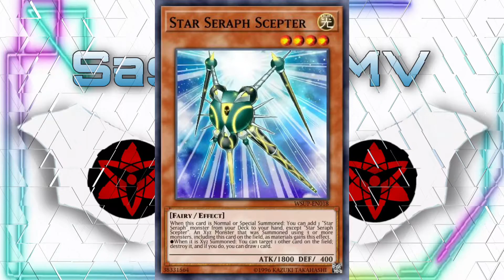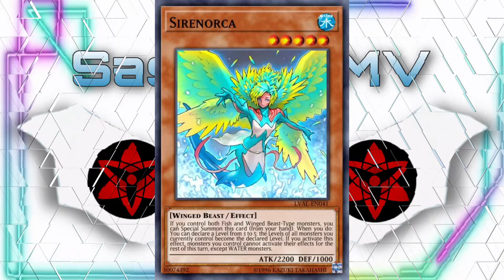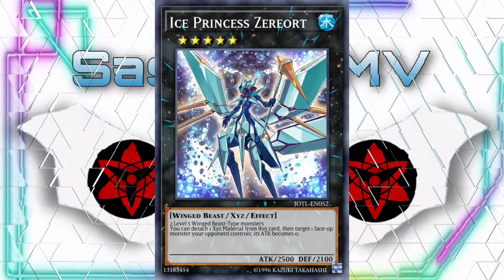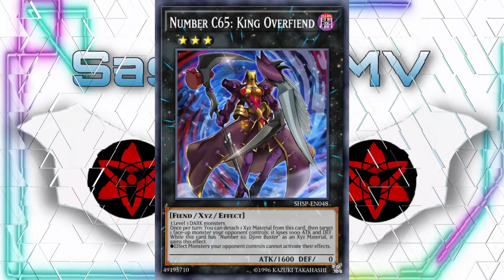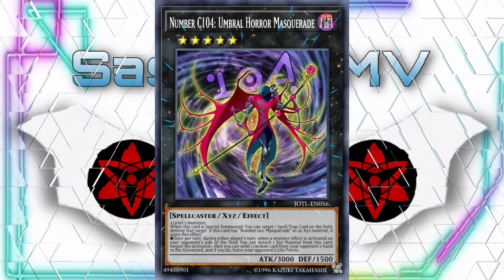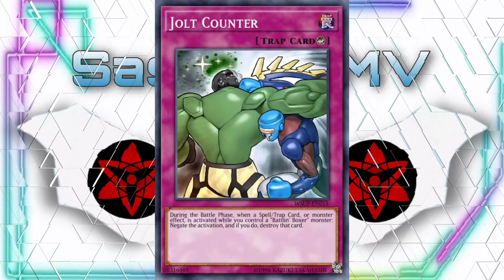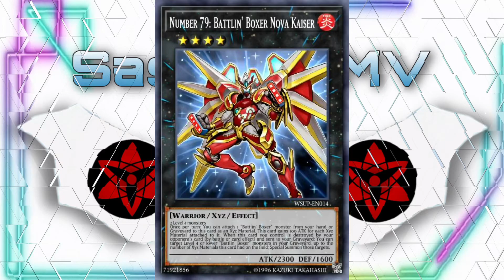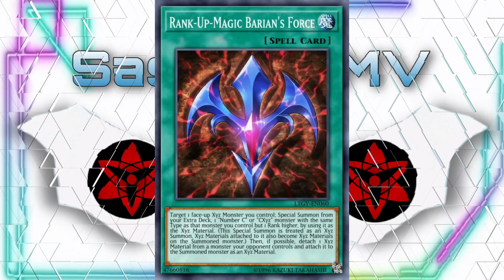Rio, Ray, Domen, Alito and Girag Decks